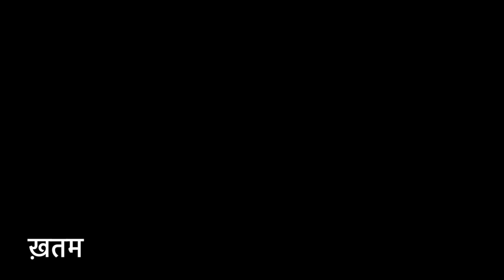DJ Line Array 4 लोग बोलेगे किधर से लिया।SLV Audio Dj Bass or Line Array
Line Array Model=TA210LA
Bass Model=TA218

Slv India
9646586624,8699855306